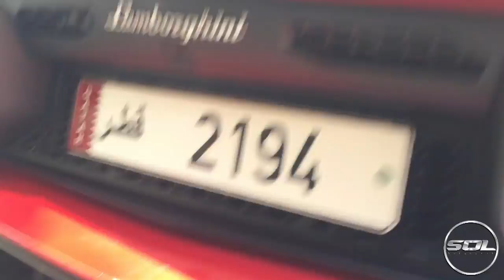LAMBORGHINI AVENTADOR SV & CAR THROTTLE CRIBS!